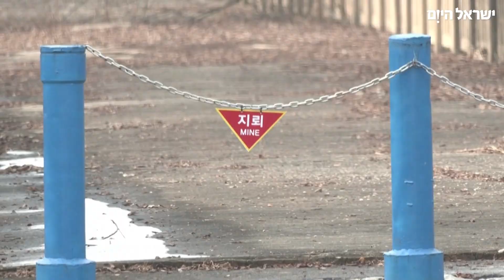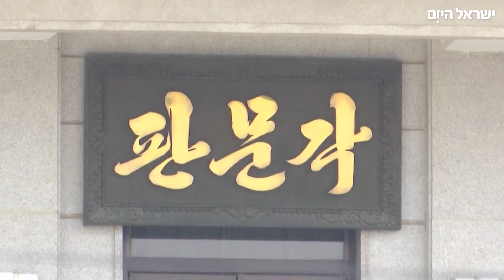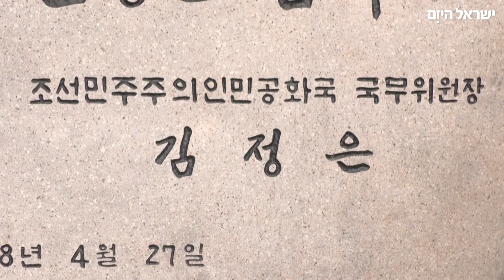אזור הביטחון בעיירה פנמונג'ום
רויטרס